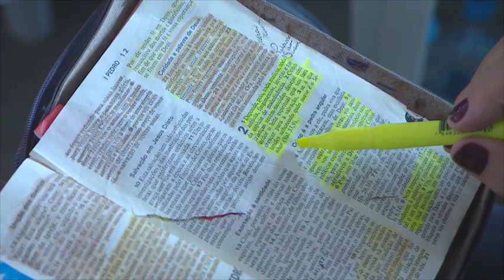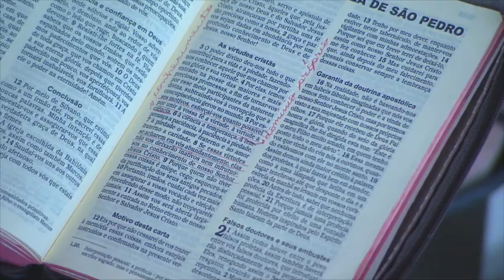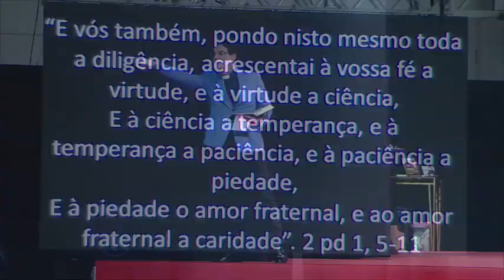O que você tem feito com os dons que Deus lhe deu? | Padre Reginaldo Manzotti | Palestra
Deus nos prometeu dons preciosos, maravilhosos e Ele não falha em suas promessas. Você já encontrou os seus?
Quando encontrá-los, multiplique-os para produzir frutos em Jesus Cristo.